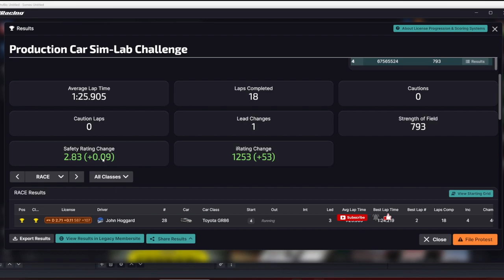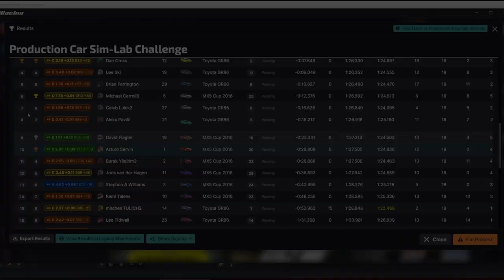iRacing - Caos pero ahora en Watkins Glen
Y sigue el caos en iRacing, pero ahora en Watkins Glen en la Production Car Sim-Lab Challenge.

GT7
iRacing
Automobilista 2
Asseto Corsa
F1 Series
Dirty Rally
¡ Y más!

Follow us on PS Network:
the_real_r2d2
quesadilla_rt
swiss_quesadilla